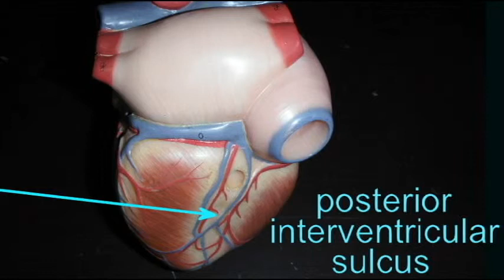AP2 HEART ANATOMY QUIZ POSTERIOR INTERVENTRICULAR SULCUS